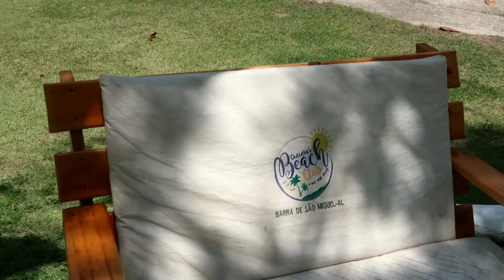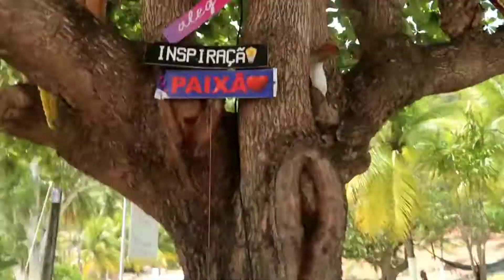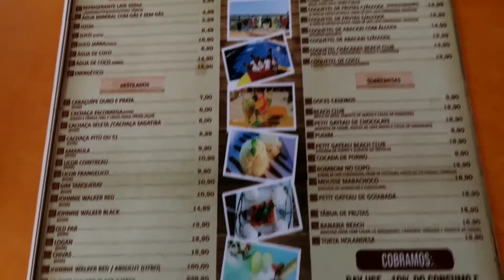ALUGAMOS UMA LANCHA!!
lancha